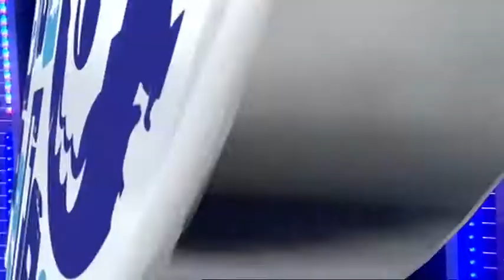Crocodle Joe on Blue Peter